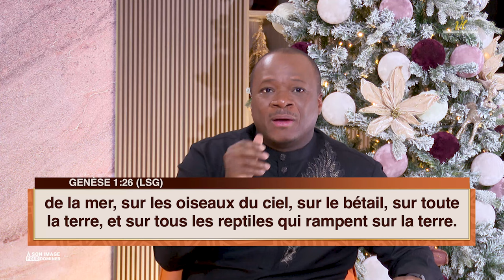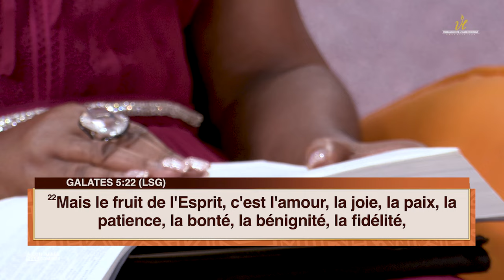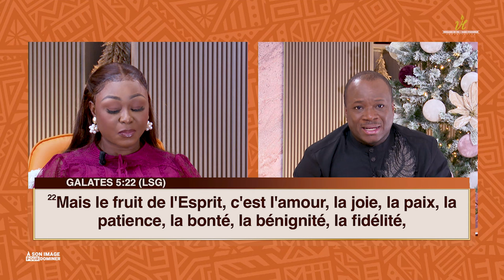A SON IMAGE POUR DOMINER | Pasteur Mohammed SANOGO